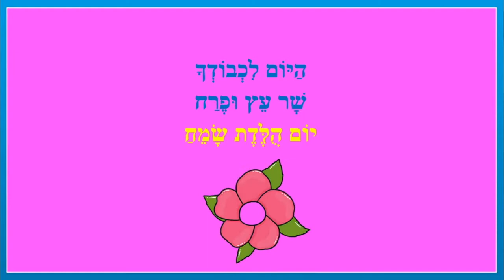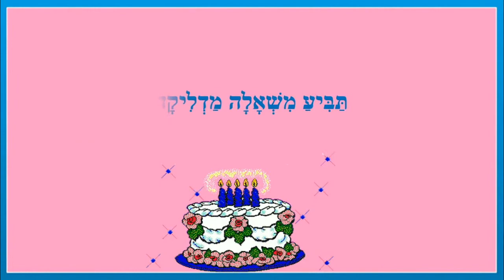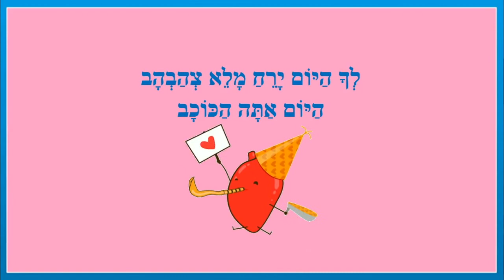אתה הכוכב - סיפור יומולדת לילדים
אתה הכוכב -ברכות ליום הולדת שמח